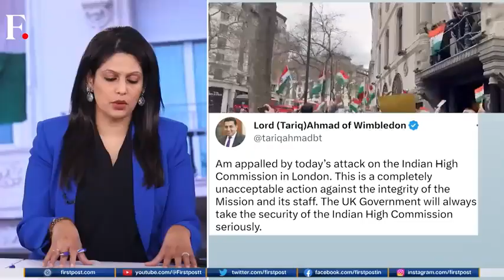India reduces security outside UK High Commission in Delhi after vandalism in its London embassy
India_s Tit-For-Tat move_ UK High Commission’s Security Downgraded _ Vantage with Palki Sharma